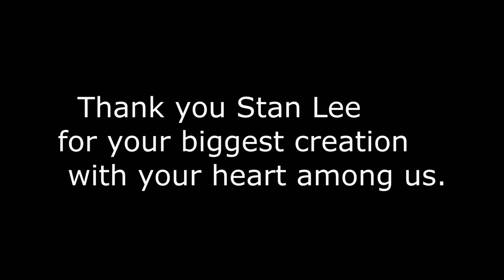Haleluya - My Fucking Heroes (Music Video) ft. UMIETY | Prod. Alex Kvist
We was bored...
Fire coming soon!